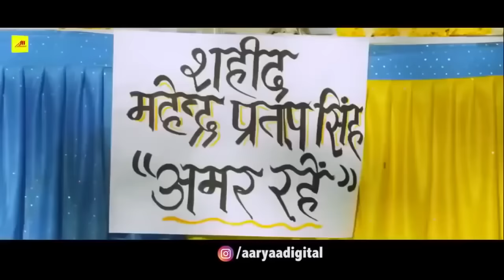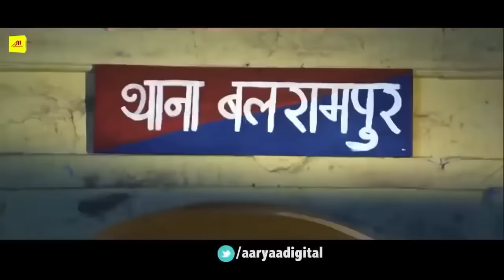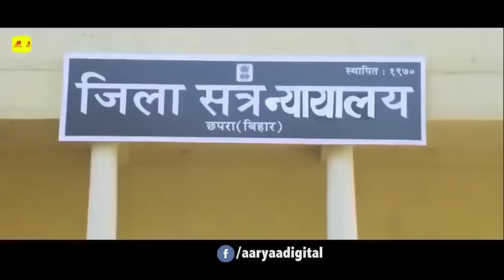KHESARI LAL, PAWAN की सबसे बवाल एक्शन फिल्म लीक हुयी | NEW RELEASED BHOJPURI MOVIE | आखे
KHESARI LAL YADAV की सबसे बवाल एक्शन फिल्म लीक हुयी | NEW RELEASED BHOJPURI MOVIE | आखे

भोजपुरी ,हिन्दी ,गुजराती ,मराठी , राजस्थानी ,बंगाली ,उड़िया ,तमिल, तेलगु ,की भाषाओं की पूरी फिल्म देखने के लिए इस लिंक को क्लीक करे आर्या डिजिटल OTT पर लिंक को डाउनलोड करे गूगल प्ले स्टोर से

Hits Bhojpuri Audio, Video, HD Movie